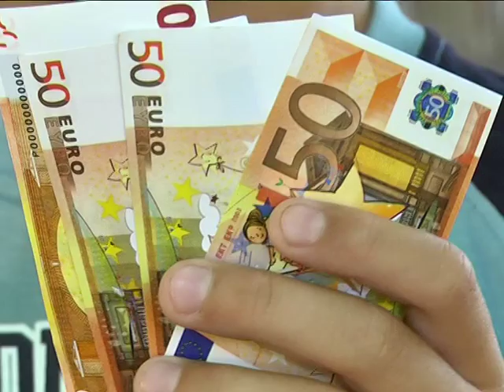Город профессий в Днепропетровске